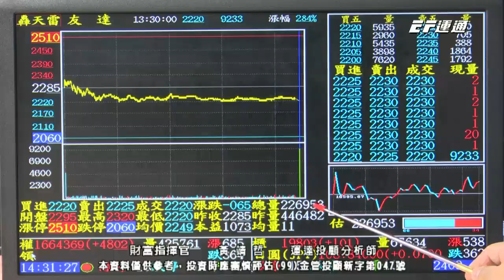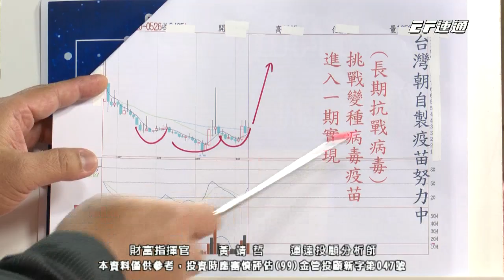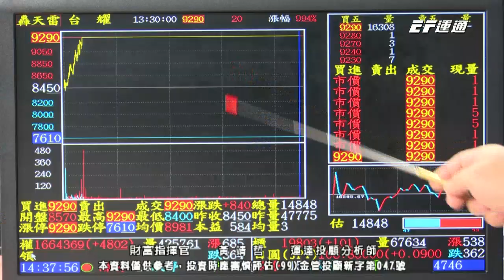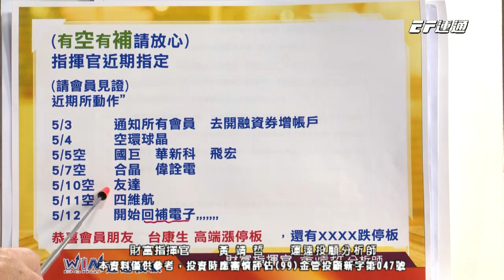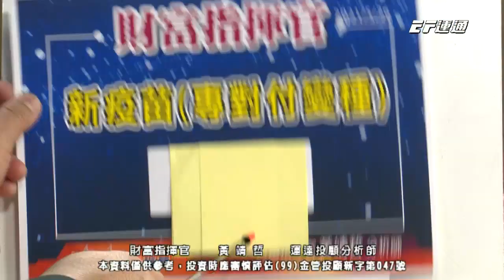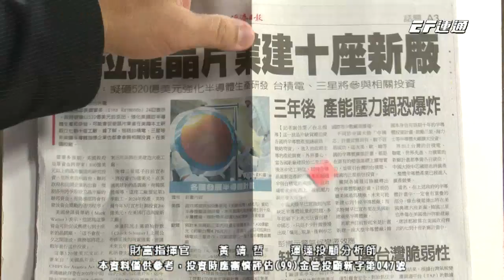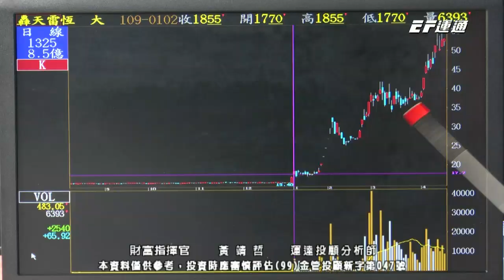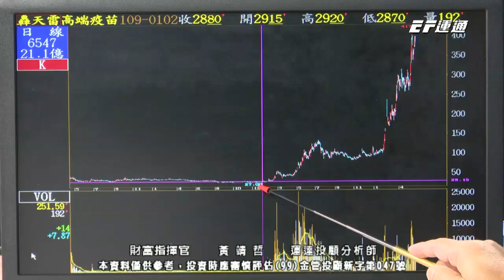20210526 1430 黃靖哲 財富指揮官